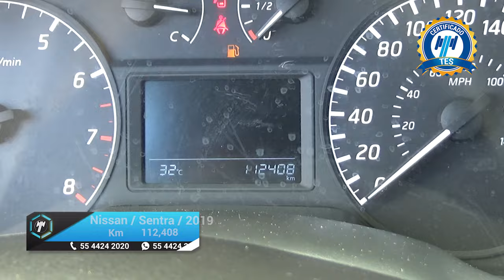Nissan / Sentra / 2019 - 19028